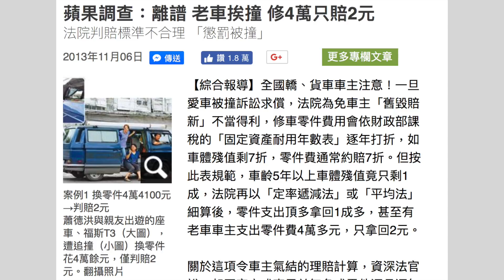被撞!摔車!怎麼辦！事故處理真的很重要！康康嘴機車＃34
康康嘴機車＃34 是否你也喜歡這影片！？趕緊分享呀～

這頻道屬於二輪或重車常見問題或觀念分享
假如覺得有其他想瞭解的議題 歡迎在下方流言
給我你們寶貴的建議與意見 謝謝
如果喜歡我的影片歡迎點個讚以及分享